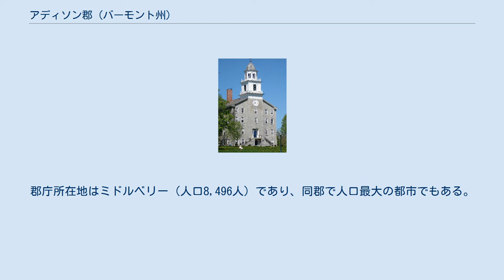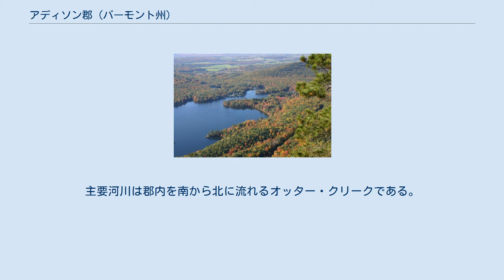アディソン郡 (バーモント州)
アディソン郡（英: Addison County）は、アメリカ合衆国バーモント州の西部に位置する郡である。
2010年国勢調査での人口は36,821人であり、2000年の35,974 人から2.4%増加した。
郡庁所在地はミドルベリー（人口8,496人）であり、同郡で人口最大の都市でもある。
 1609年にヨーロッパ人が入ってくる以前、アディソン郡となった地域にはイロコイ族インディアンが住んでいた。
ニューヨーク植民地のクラウンポイントに入ったフランス人開拓者が、シャンプレーン湖を超えて開拓地を拡大してきた。
カナダから個人あるいは家族が湖を遡り、1730年にはチムニーポイントを造った。
1731年、クロスポイントにセントフレデリック砦が建設された。
1759年、ジェフリー・アマーストがクロスポイントを占領し、イギリス人開拓者が入ってくるようになった。
アメリカ独立戦争の1777年8月16日、ベニントン近くで起きたベニントンの戦いは、イギリスに対抗したこの戦争の転回点になった。
 1785年10月18日、アディソン郡がバーモント共和国議会の法によって設立された。
1791年、バーモントはアメリカ合衆国創立時の13州に次ぐ14番目の州として加盟した。
当時の郡の産物は小麦だった。
農家は1820年頃に土地を肥やすために家畜を育て始めた。
1823年にシャンプレーン運河が開通し、ハドソン川を遡って船が来るようになった。
1840年、羊毛の生産量では国内の郡で第1位になった。
バーモントが州に昇格した1791年の主要な町の人口は9.267人だったが、1830年には26,503人になっていた。
 2008年6月14日から17日に激しい嵐と洪水に襲われ、連邦政府はアディソン郡周辺を災害地域に指定した。
 アディソン郡はバーモント州の西側州境のほぼ中央にあり、座標では北緯43度50分から44度10分の間にある。
主要河川は郡内を南から北に流れるオッター・クリークである。
 ソールズベリーとレスターにあるダンモア湖、その全体が郡内に入っている 以下は2000年の国勢調査による人口統計データである。
 ミドルベリー大学 郡内には次の高校がある。
 また、高等教育機関としては、ミドルベリー大学とバーモント・コミュニティカレッジがあり、どちらもミドルベリー町にある。